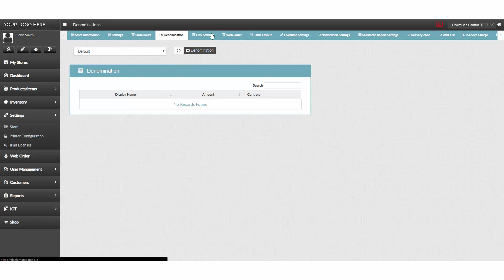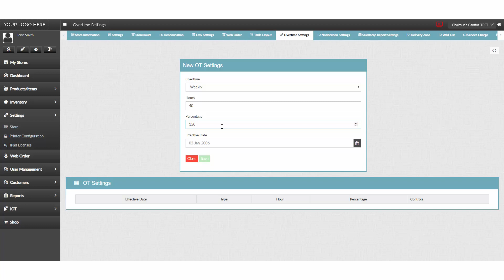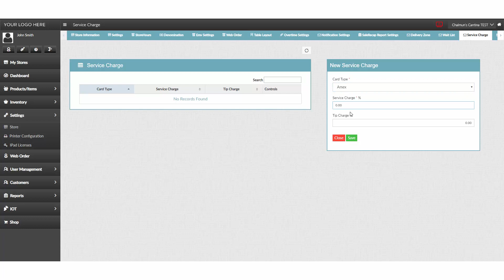BOH Store Settings Overview in iTab - iTab POS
Learn about all store settings in iTab POS.

Our 360­° solution provides restaurants of all sizes with the tools and operational functionalities needed to thrive. iTab is the perfect match for business owners looking for an intuitive system but with plenty of room for customization. today to see it all in action, or check out the videos on our channel!